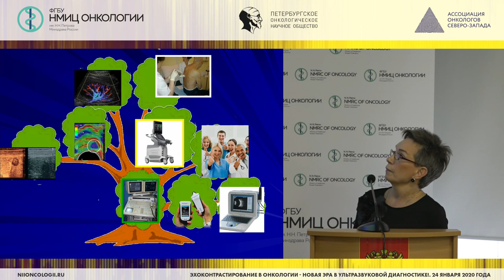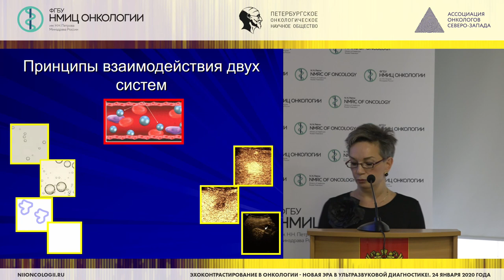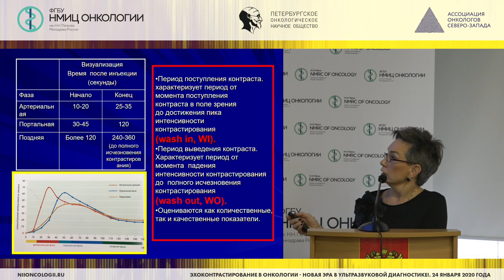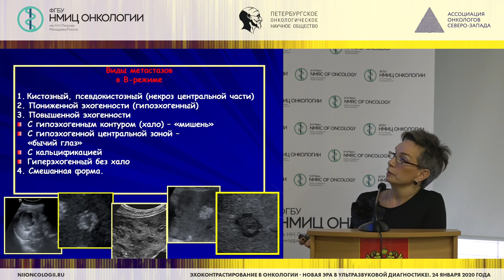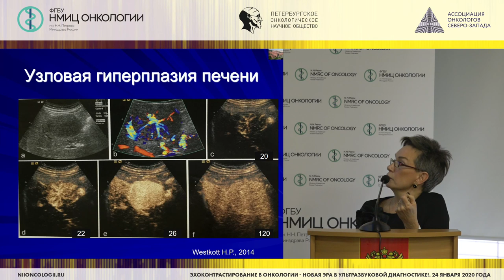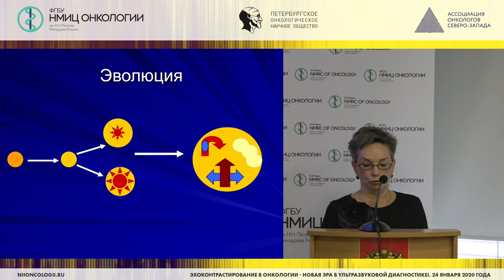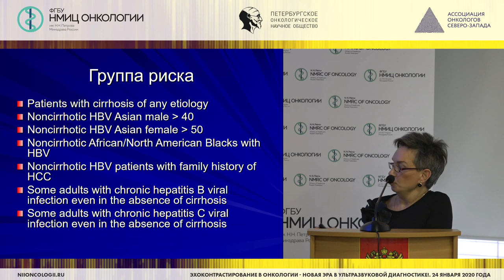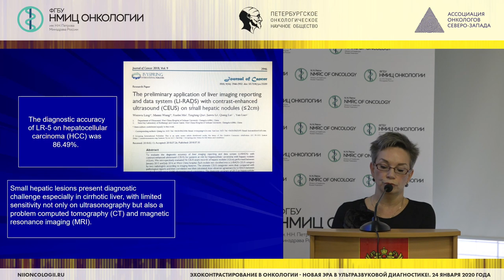Возможности современного абдоминального ультразвукового исследования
Строкова Людмила Александровна - д.м.н., профессор кафедры функциональной диагностики ФГБОУ ВО СЗГМУ им. И.И.Мечникова, заведующая отделом лучевой диагностики ФГБУЗ КБ № 122 им. Л.Г. Соколова ФМБА.

Научно-практическая конференция «Эхоконтрастирование в онкологии. Контрастно-усиленное ультразвуковое исследование - новая ЭРА в диагностике»